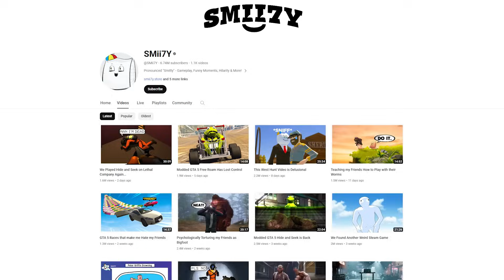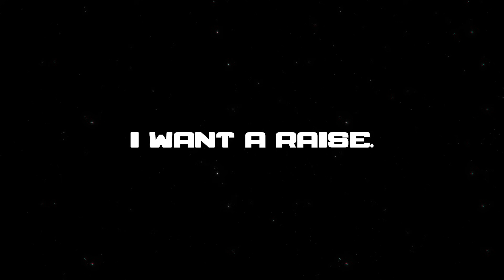Spreading Democracy by ANY MEANS NECESSARY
Helldivers 2. Don't ask questions. Just obey.